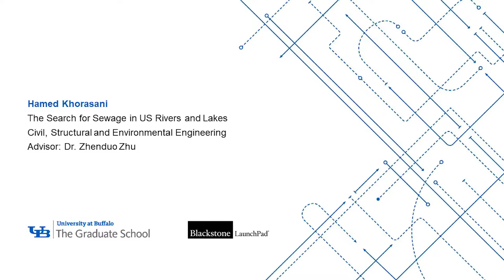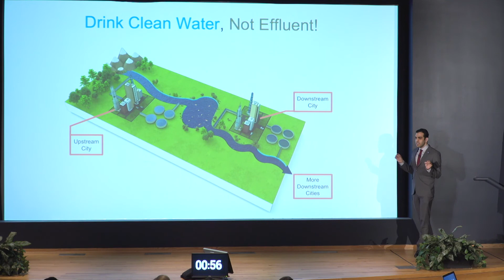Hamed Khorasani, 3MT 2022 Second Place Winner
Presentation Title: The Search for Sewage in US Rivers and Lakes